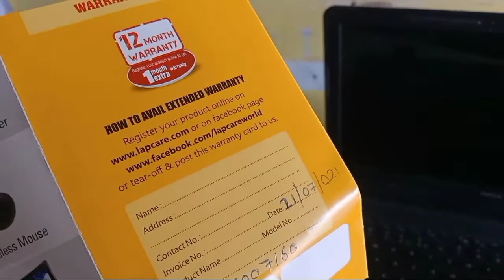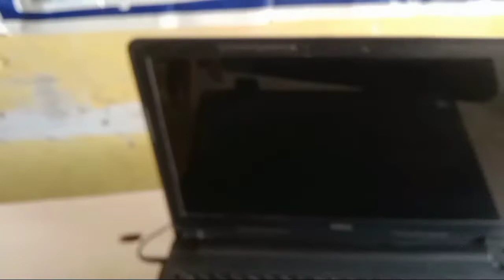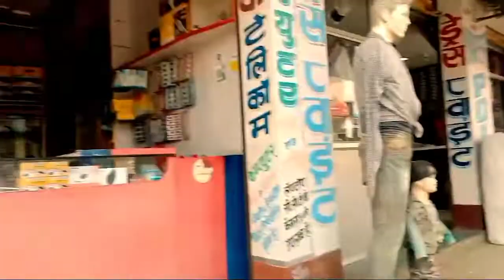boya mic unboxing | boya mic kaise use kare | boya mic se recording kaise kare | kkl news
Hi, I am Gajendar Biswakarma From Jharkhand ,Giridih. And this is my Channel Name KKL NEWS
I provide all this types of news given below:
भारत का 28वां राज्य है झारखंड, इस राज्य की राजनीति, शिक्षा, स्वास्थ्य,धर्म,अपराध एवं अन्य खबरों के लिए बने रहिए आपका चैनल KKL NEWS के साथ झारखंड की हर छोटी बड़ी खबरें आपको यहां मिलेगी सबसे पहले. यदि हमारे चैनल पर नए हो तो कर दे सब्सक्राइब ताकि आपका साथ आपका हाथ आपका सहयोग से करेंगे पूरा झारखंड का विकास। जय जोहार जय झारखंड जय विकास जय भारत. And I have also 2 more youtube Channels where we provide vlogs